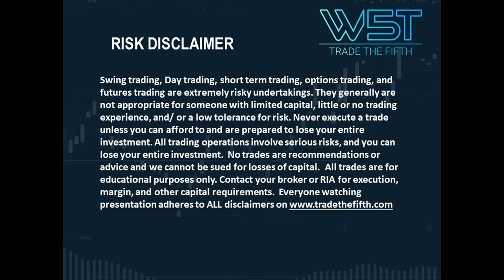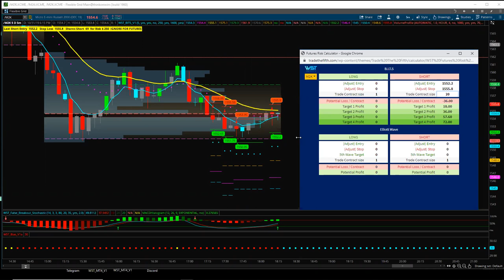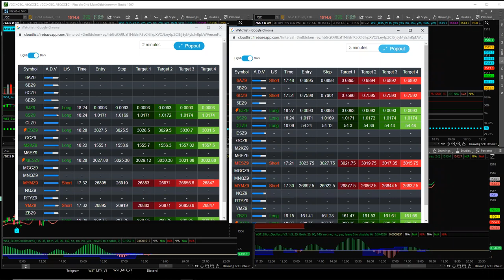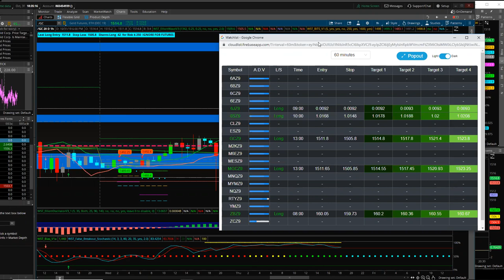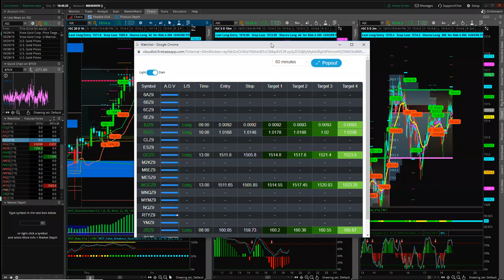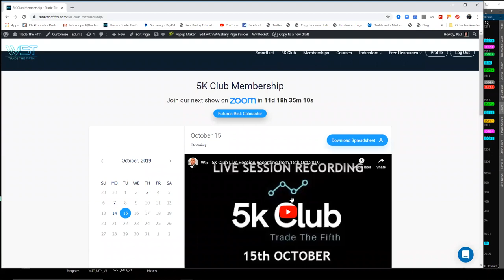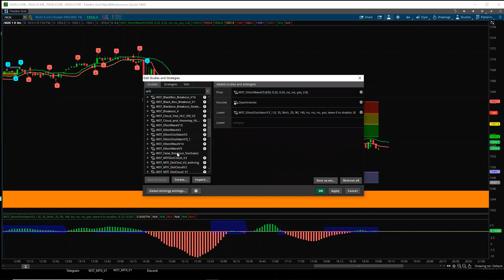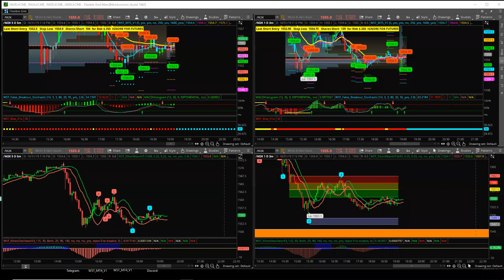TradeTheFifth October 2019 Webinar Recording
Webinar where we discussed combining our Elliott Wave Indicator Suite and BITS indicator to get in more trades.

We also showcased our Smartlist and its live stocks and futures trading signals Risk Disclosure: